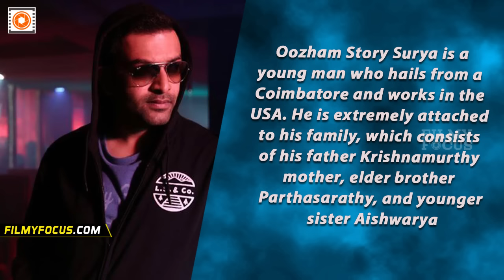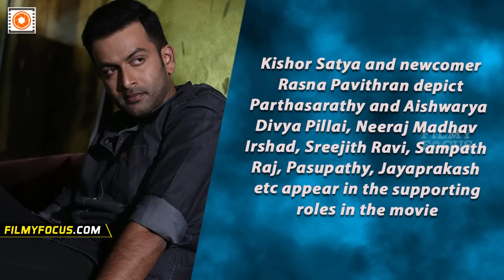Oozham Malayalam Movie Review || Prithviraj, Jeethu Joseph -Filmyfocus.com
Oozham is the revenge drama, which stars Prithviraj in the lead role. The movie is written & directed by Jeethu Joseph, and produced by C George and Anto Padinjarekkara for Finetune Pictures. Oozham Story Surya is a young man who hails from a Coimbatore and works in the USA. He is extremely attached to his family, which consists of his father Krishnamurthy, mother, elder brother Parthasarathy, and younger sister Aishwarya.